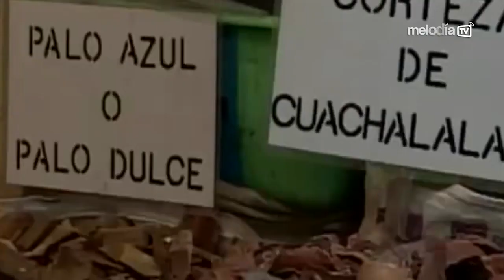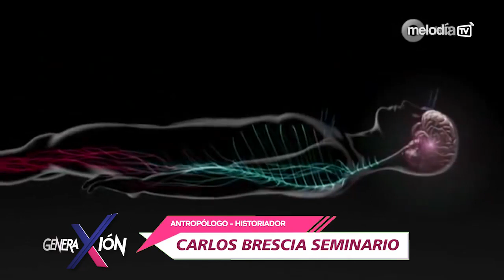GeneraXión XY: La medicina natural, una práctica milenaria en la cultura altoandina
La medicina natural, una práctica milenaria en la cultura altoandina
Conductora Claudia Massiel Valverde
GeneraXion XY, Melodía Radio y Televisión
Emitido el 7 de junio de 2020
Huaraz, Áncash - Perú